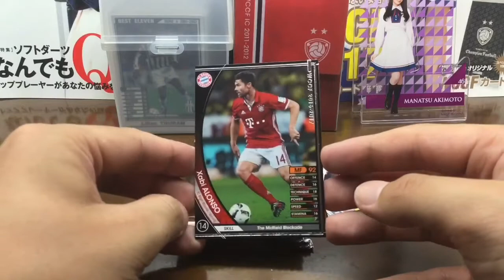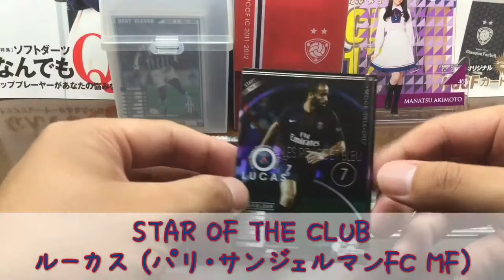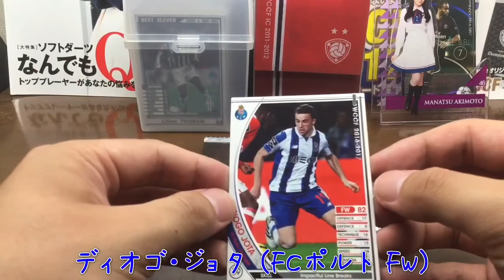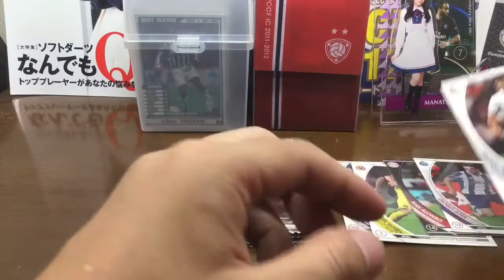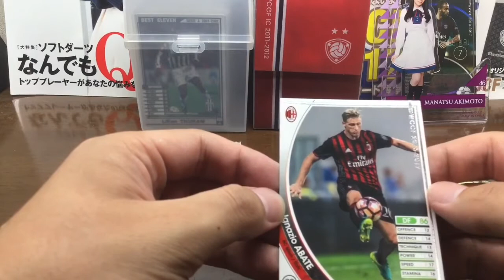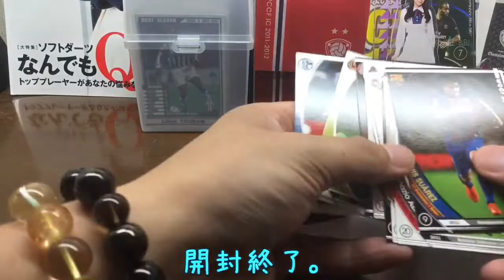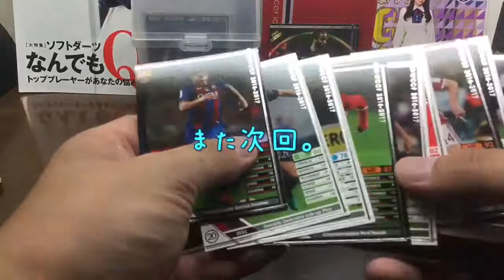wccf 新米監督が行く！ LE探しの旅！ part20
新米監督シリーズもついにpart20！
今回も10クレ開封していきます！

今回はキラ出るかな？